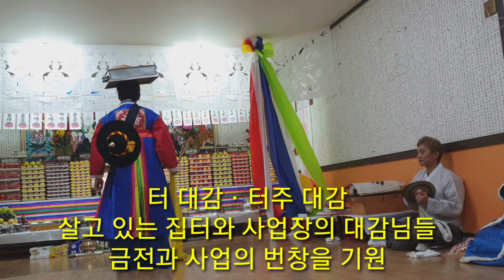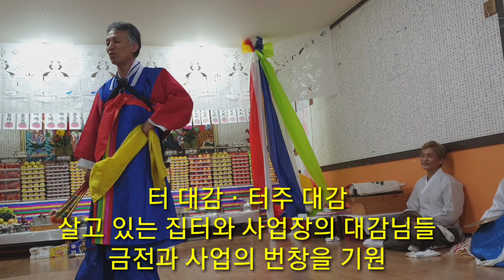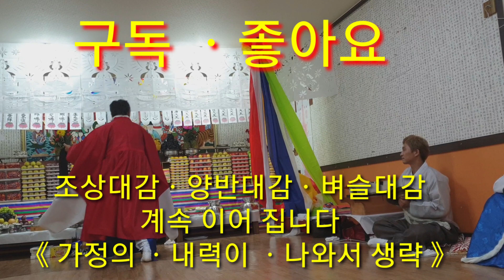《한양굿거리》한양굿배우기《상산거리》장군거리ㆍ별상거리ㆍ신장거리ㆍ대감거리《무속학원》정법사정대감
실제 굿 현장